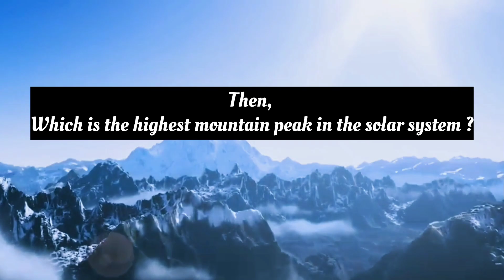Olympus Mons - Highest Mountain of Solar System - comparison with Mt. Everest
🏔️ Join us on an interplanetary adventure as we explore two towering giants - Mount Everest, Earth's highest peak, and Olympus Mons, the colossal volcano on Mars!
🚀In this captivating video, we delve into the fascinating differences and similarities between these remarkable landmarks. Learn about their heights, origins, geological features, and the incredible challenges they present to explorers.
🌍 Discover how Everest's challenging terrain and severe weather conditions contrast with the otherworldly grandeur of Olympus Mons, a volcano so immense it dwarfs anything on Earth.
🔬 Dive deep into the science behind their formation and the unique characteristics that make them standout in the cosmos. Are you ready for the ultimate showdown between Earth and Mars?
🔥 Don't miss this epic journey of terrestrial and extraterrestrial exploration! 🌌

Earth highest peak
Earth vs Mars
Everest vs Olympus Mons
olympus mons vs mount everest
plate tectonics